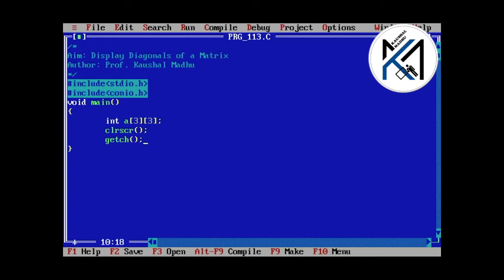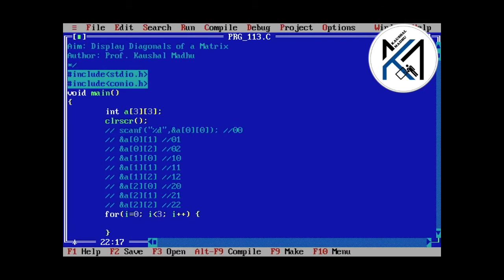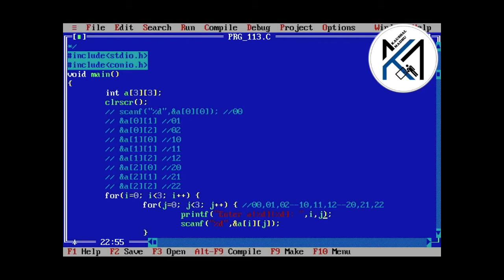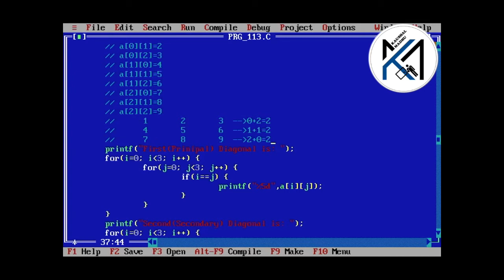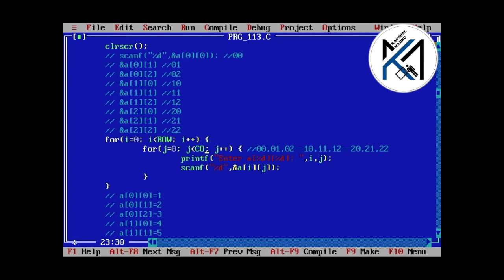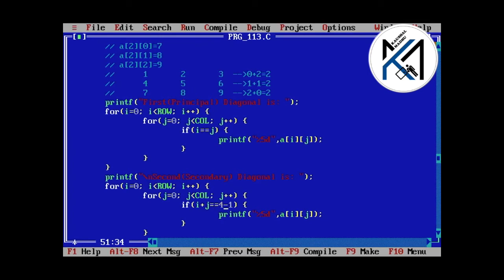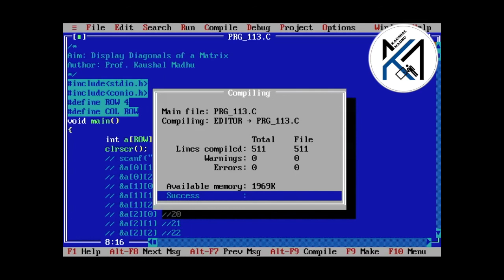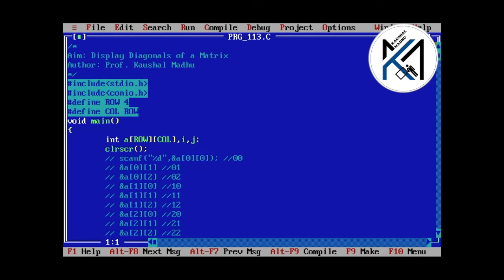C Program to Display Diagonals of a Matrix in Hindi | Kaushal Madhu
This video explains CProgram to display diagonals of a matrix